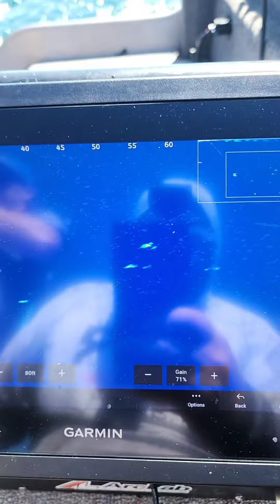We LANDED 72 Salmon in ONE Day! BELIEVE IT OR NOT?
Kevin Haza, Mitch Lynch, and Kevin Fox head out on Lake Ontario for week one of the Great Ontario Salmon Derby (GOSD).
it doesn't take long for the guys to find warm water and one of the best bites the have ever experienced. 106 bites and landed 72 fish from 5am-2:15pm in the afternoon.  This is a video made from some instgram clips Kevin took.
Full YouTube Video with all catch will come out once edited 😀